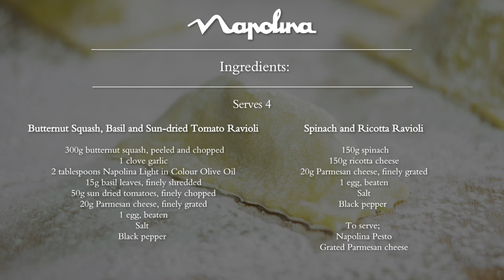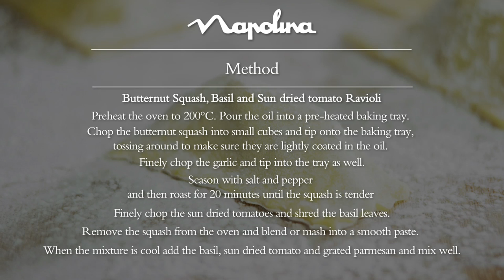Ravioli Fillings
Ravioli
Napolina shows you how to make ravioli with an easy to follow recipe for two different flavour combinations. Our ravioli recipe features two fillings; Butternut Squash with Basil & Sun dried tomatoes and Spinach & Ricotta, both packed full of flavour and perfect for vegetarians.  This dish is sure to become a family favourite in no time.

Butternut Squash, Basil and Sun dried tomato Ravioli ingredients:
300g butternut squash, peeled and chopped
1 clove garlic
2 tablespoons Napolina Light in Colour Olive Oil
15g basil leaves, finely shredded
50g sun dried tomatoes, finely chopped
20g Parmesan cheese, finely grated
1 egg, beaten

Spinach and Ricotta Ravioli ingredients:
150g spinach
150g ricotta cheese
20g Parmesan cheese, finely grated
1 egg, beaten

Why not try.